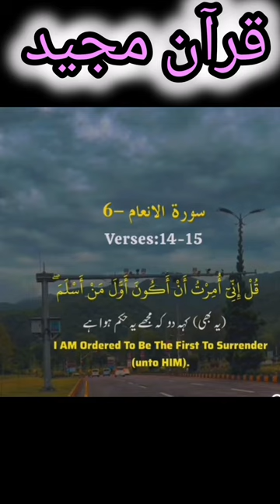Quran Beautiful Translation💕💜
Love birds
Love make sketch
Friends
Art and life
Paper Flowers
Loving birds
Lovely craft
Animated sketches
Animated craft
Amazing art
Acrylic painting
Paper Crafts
New sketch videos
Shorts reels